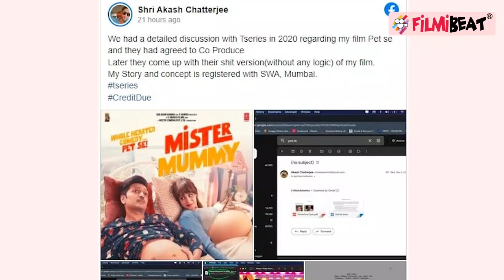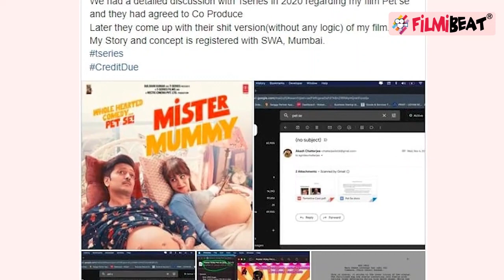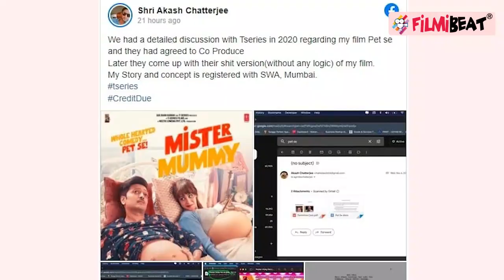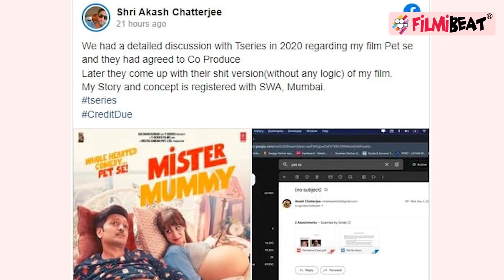Riteish Deshmukh -Genelia Deshmukh की Film Mister Mummy मुश्किल में फंसी, Script चोरी करने का आरोप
Kolkata filmmaker Akash has demanded credit for his story and alleged that TSeries lifted his original story for Riteish Deshmukh's upcoming film Mister Mummy. The filmmaker also claimed in his social media post that his script is registered with the Screen Writers' Association.Watch Out